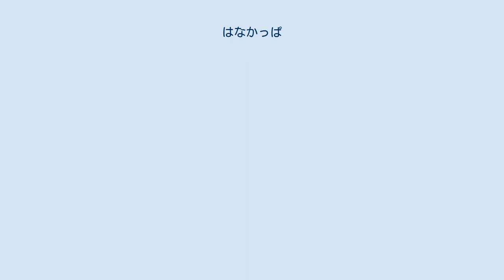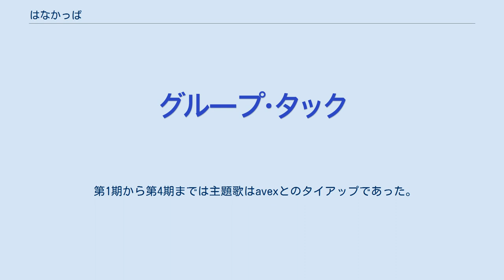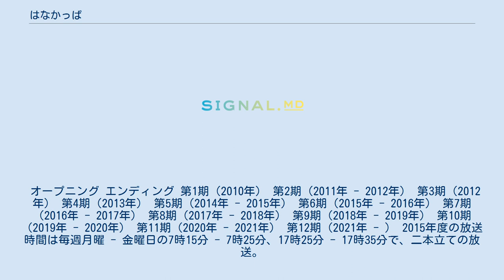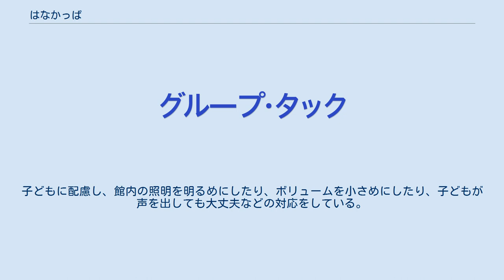はなかっぱ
『はなかっぱ』は、あきやまただしによる絵本作品のシリーズ、およびそれを原作としてNHK教育テレビジョンで2010年（平成22年）3月29日より放送しているテレビアニメである。
 緑豊かな「やまびこ村」のかっぱ池で暮らす、頭に皿ではなく花が咲く河童のような家族「はなかっぱ一家」やその仲間たちの日常を描いた物語である。
テレビアニメは、2006年4月から放送された『ぜんまいざむらい』の後継番組として放送される。
2013年4月には、初のアニメ劇場版である『映画はなかっぱ 花さけ!パッカ〜ん♪ 蝶の国の大冒険』『ザッツ・はなかっぱミュ一ジカル パンとごはん、どっちなの!?』が公開された。
 2014年度までスズキがスポンサーだった。
 テレビアニメ放送以前の原作本ではエコロジー（地球環境問題）をテーマに描かれており、テレビアニメには登場しない「ポークシティ」という都会があって、その町は大気汚染やゴミ問題などの環境破壊に悩まされている。
なお、テレビアニメ放送以降からの新刊では、テレビアニメの設定とキャラクターが使用されている。
 テレビアニメにも登場するキャラクター 基本的にテレビアニメと同じだが、はなかっぱの家族達の名前が無かったり、若干の違いがある。
 原作のみ登場するキャラクター テレビアニメは原作本から登場人物や設定を大幅に変更して、10分番組に仕上げたショートアニメ作品。
月 - 金曜日の朝に2話分を放送して、同日の夕方に再放送している。
2014年度より、字幕放送開始。
声の出演者の多くは、同一の回で複数の役を掛け持ちすることがあり、その中の一つの役でクレジットされることが多い。
また、回によってはナレーションが入ることもある。
家族以外の一部登場人物はクレジットの表記揺れなどが見られる場合もある。
 また、2021年現在、NHKの番組内で番組終了時のNHKのロゴマークが変化していない作品でもある。
 はなかっぱとその家族、ももかっぱちゃん、獅子じゅうろく博士以外はアニメオリジナルキャラクターである。
 はなかっぱとその家族 原作本で無かった家族の名前がテレビアニメで正式に命名される。
家族の名前はそれぞれの頭に咲いている花に由来している。
はなかっぱ族は全員に共通して水中でも息ができる。
はなかっぱの家族は皆髪がない点が共通している（他のはなかっぱ族には皆髪がある）。
また、彼らは基本的に着衣のままでも泳げ、水中を泳いで水から上がった後も着替える様子はないことが窺える。
ただし、ももかっぱちゃんは友達と地下水路に入った際には水着に着替えたことがあるほか、ももかっぱちゃんとお兄さんを含む一家総出でシンクロ大会に出場した時は全員が揃いの水着を着用した。
また、水に入った後は体は濡れていない様子だが、雨などで水が当たると濡れるということもある。
 黒羽根屋一味 テレビアニメで新たに設定された悪役的存在の不良キャラ。
背中に羽が生えている。
 はなかっぱの友達 ももかっぱちゃんのお兄さん、コケヤンの妹ピーヨンなど以外ははなかっぱ同様に学校に通っている。
 やまびこ村の人々・その他 ※その他、シカ男、白くまのおじさん・ブタ君・ブタの父親・ブタの母親・（前述のパーマのおばあさんを含む）カバの夫婦・ウシの牛乳屋さん（または牧場の主人）・キツネのお兄さん・犬神さん・クワガタおじさん・ゾウの車掌さん・政治家・キツネやタヌキの女子学生・トリおばさん・ケーキ屋のおねえさん・キレイなおねえさん・抽象画のような造形の母娘など、たくさんの住人がいる。
やまびこ村の住人以外にも何人かの登場人物がいる。
 はなかっぱたち以外の他のかっぱ一族 パポン島 以下ははなかっぱが咲かせた花（一部はももかっぱなどが咲かせた花）で、中には咲かせた本人の性格・体格などを極端に変えるものもある。
そのような時にはなかっぱは、自身の状態（特に性格）が極度に変化したことを覚えていないことが多い。
また、通常は単一の植物のみが登場することが多いが、回によっては二つ以上の植物が登場することもある。
なお、（特に架空の）植物の中には名前が劇中に登場しないものもある。
また、クマガイソウのように自身が咲かせておらず、学校帰りなどに見つけて飾っていたものもある。
 実存する...